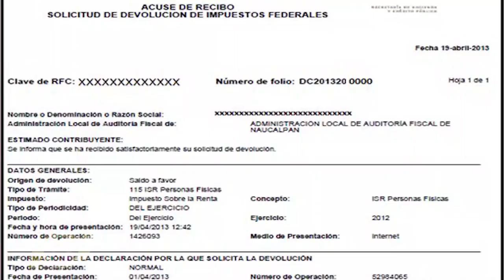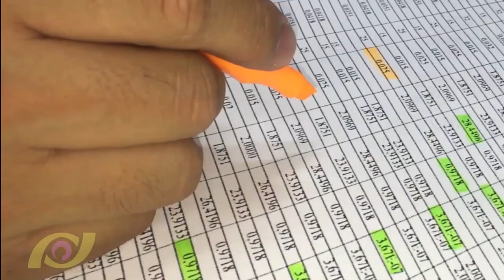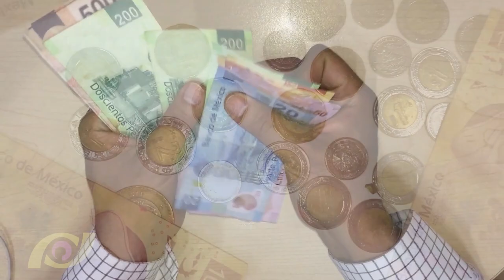Prodecon Informa: Deducción de intereses reales por créditos hipotecarios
Tienes un crédito hipotecario destinado a casa habitación. ¿Sabes que si adquieres otro, podrías deducirlo? Te invitamos a ver el siguiente video en donde puedes conocer que los únicos requisitos para que proceda la deducibilidad de los intereses reales son: Los créditos hipotecarios deben ser contratados con instituciones que integran el sistema financiero y el monto de los mismos no debe exceder de 750 mil Unidades de Inversión que representan, aproximadamente, 4 millones 500 mil pesos.